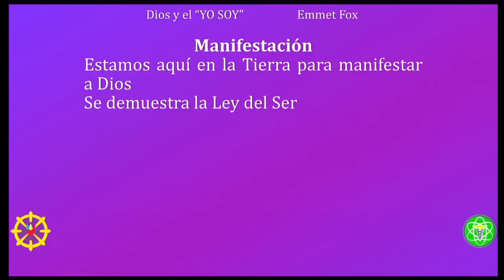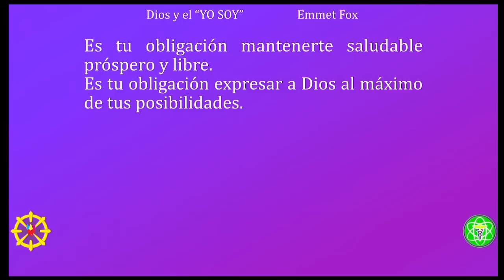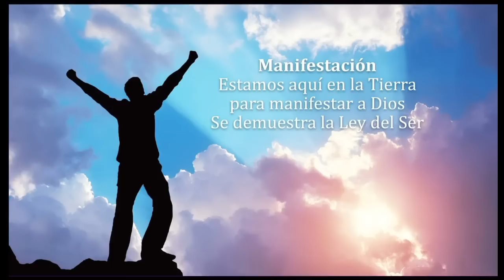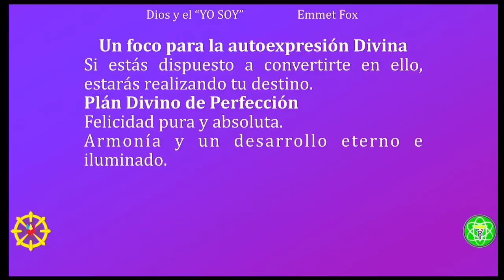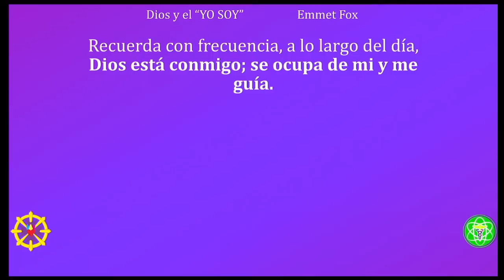MANIFESTACIÓN DE DIOS | Dios y el “YO SOY” | Emmet Fox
Unirse a este canal para acceder a sus Audiolibros:
Gracias por contribuir a la expansión de la Enseñanza
🔴🎙TRANSMISIONES DIARIAS  en:
ht.ly/fuTt30rvfRL